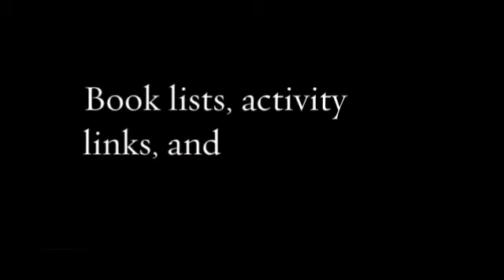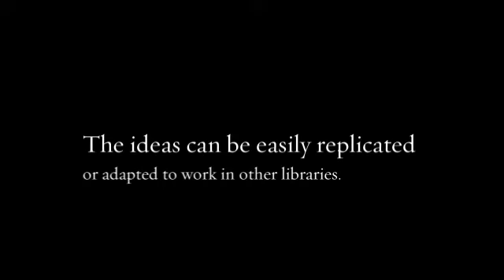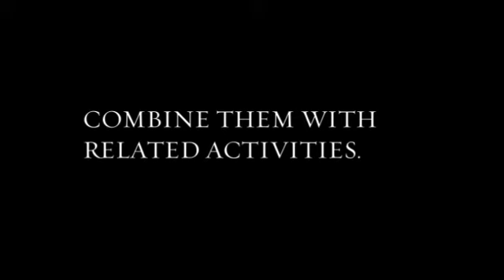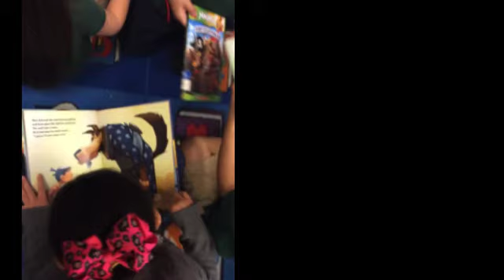Scroggins ES (Dec 2017) - NINJA DAY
Scroggins' librarian created a video to demonstrate how she celebrates Ninja Day with her students.  From Ninja-themed books to Texas snowball fights, the fun keeps kids coming back to the library for more books and more activities!